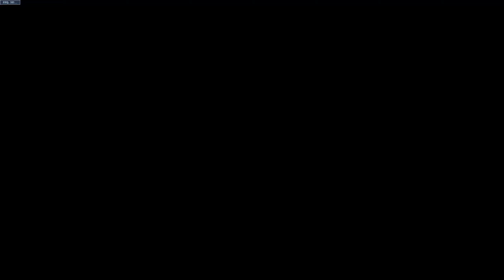Orisa is Broken right now in overwatch 2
Reinhardt was beating sigma until I swapped to orisa in overwatch 2.